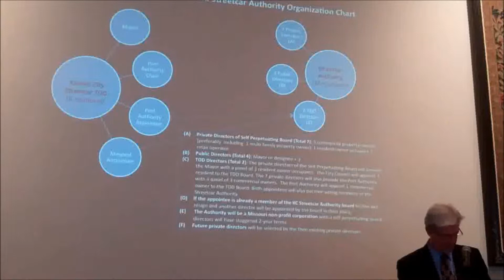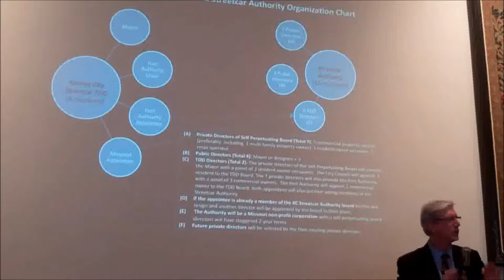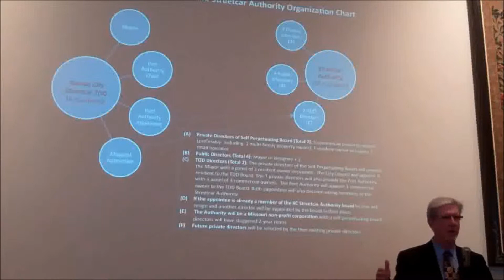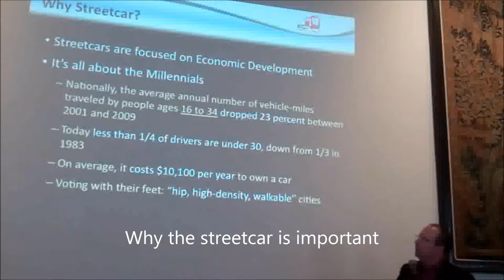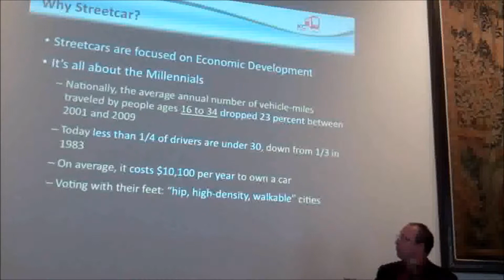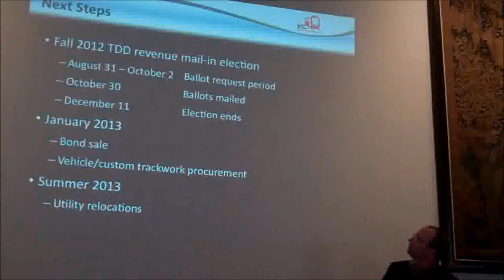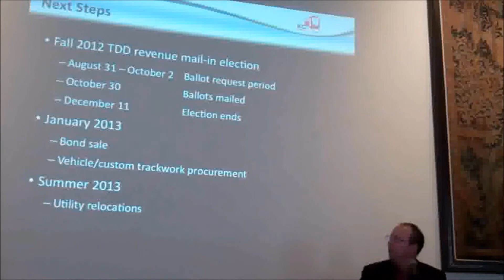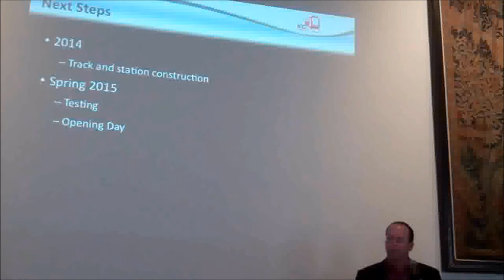September Luncheon Highlights